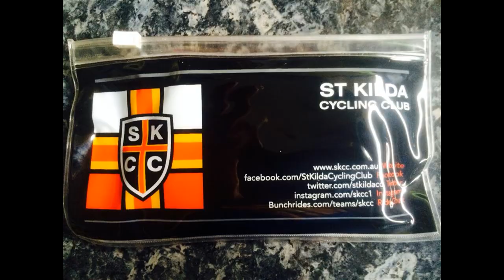Super Sam Speilberg presents: St Kilda Cycling Club (SKCC) Crits D Grade - Sun 09 NOV 2014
SKCC D Grade Crit Race Sth Melbourne
My 1st race there in exactly 1 year !!       Shimano CM-1000 Action Camera